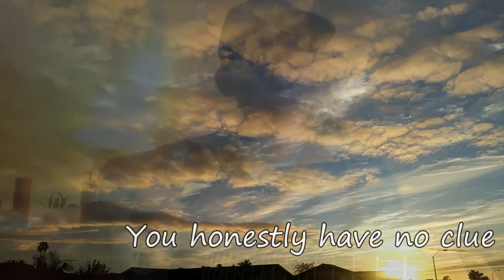Face to Face-Original song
This is my favorite song that i have ever written in my life and not only that it holds a special place in my heart💙